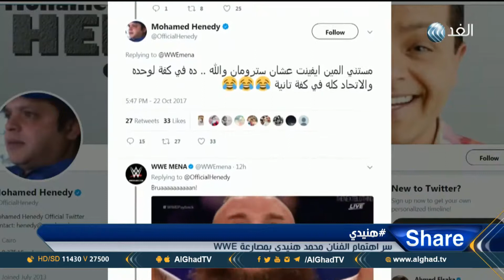شير | ما هو سر اهتمام الفنان محمد هنيدي بمصارعة WWE ؟